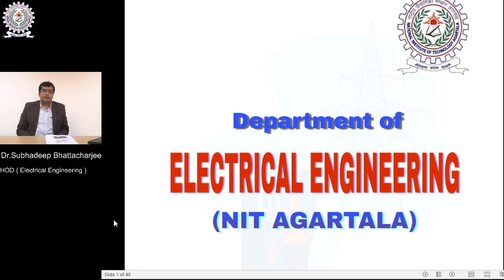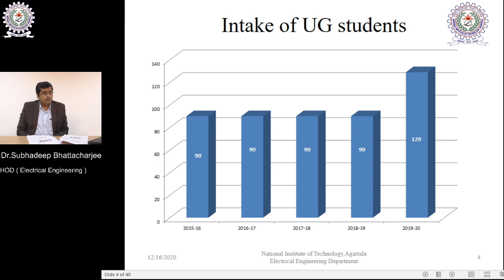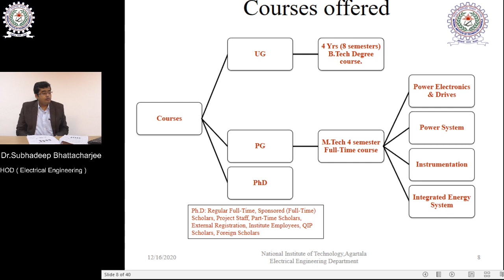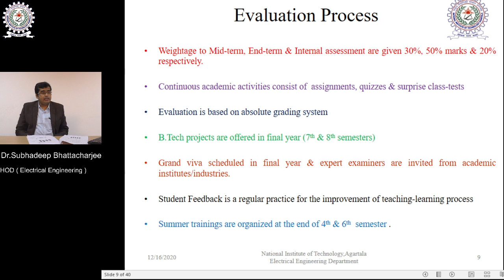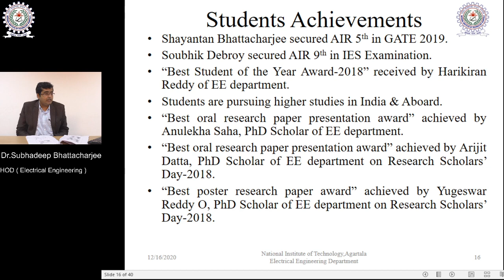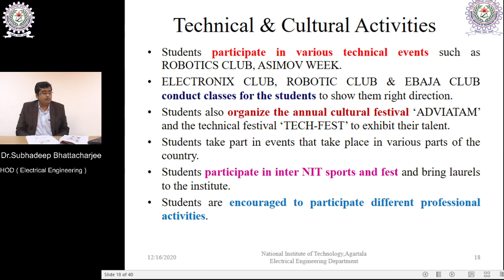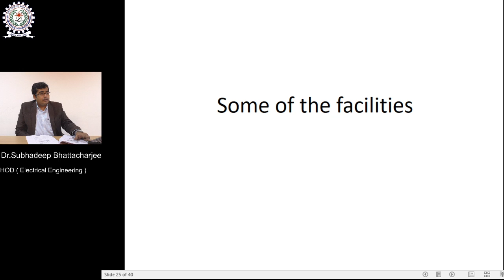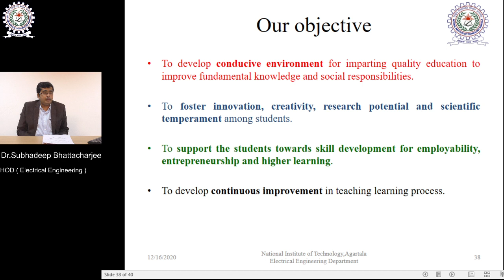Induction Program-2020, Welcome address of HOD EE, NIT Agartala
Welcome address of HOD, Electrical Engineering , NIT Agartala for the first year Under Graduate students of Academic session 2020-21